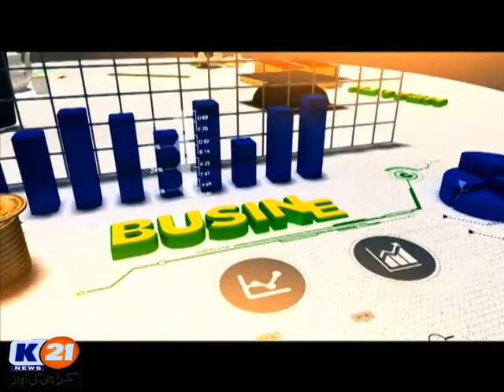K21 News Good Morning Karachi, 25 Sep 2019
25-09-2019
Wednesday
Host: Rida Saifee and Muhammad Yasir
Rida's Wardrobe: Laibaz Collection
Guests: Dua Zubair (PTI)
Naeem Awan (PPP)
Sorat Thybo (PML-N) On Call